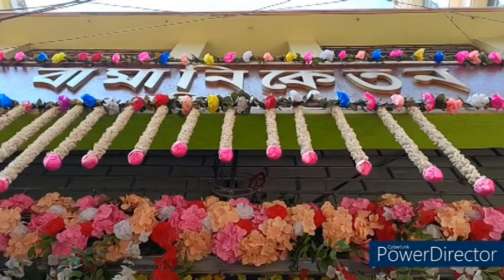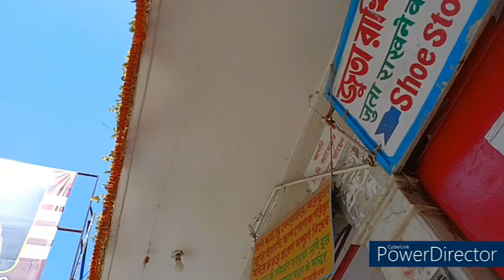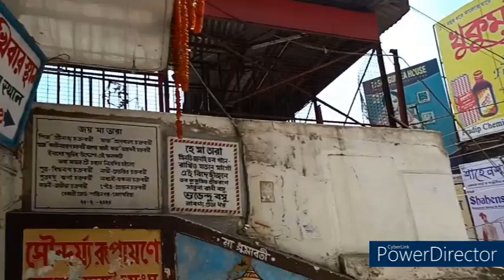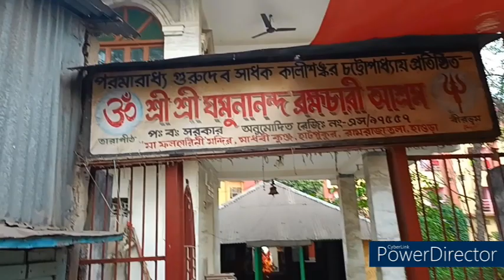তারাপীঠ ভ্রমন । Part 7A@zindegikasaafarwithdebapri6544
তারা মন্দির, তারাপীঠ
তারাপীঠের তারা মন্দির প্রাচীন বঙ্গ তথা রাঢ় বাংলার এক সাধন পীঠ বা সিদ্ধপীঠ; মতান্তরে, জাগ্রত শক্তিপীঠ এবং উপপীঠ।এখানে দেবী উগ্রতাঁরার শিলারূপ প্রতিষ্ঠিত রয়েছে। তারাপীঠ ভারতের অত্যন্ত জনপ্রিয় সাধন ক্ষেত্র ও তন্ত্রের অভীষ্ট স্থান।
ব্রহ্মার মানসপুত্র বশিষ্টদেব সাধন ক্রিয়ার জন্য কামরূপে পাড়ি দেন কিন্তু কামরূপ রাজ্য কামাক্ষায় ম্লেচ্ছাচারে ক্রুদ্ধ হয়ে তিনি আসামদেশ ত্যাগ করেন। এরপর তিনি সাধন পদ্ধতির জন্য রাঢ় বাংলায় পাড়ি দেন। রাঢ়দেশে অন্তর্গত বক্রেশ্বরের ঈশান কোন অবস্থিত দ্বারকা নদীর পূর্ব তীরে শ্মশানে প্রতিষ্ঠিত এক পঞ্চমুন্ডির আসনে তিনি গভীর তপস্যায় বসেন এবং সিদ্ধিলাভ করেন। তিনি দেবী উগ্রতাঁরার মাতৃরূপ দর্শন করেন। পরে একই আসনে সিদ্ধিলাভ করেন সাধক বামাক্ষ্যাপা।
উত্তরমুখী আটচালা মন্দিরটি লাল ইঁটে নির্মিত। এর ভিতের দেওয়াল বেশ মোটা। উপরিভাগে শিখর পর্যন্ত একাধিক ধনুকাকৃতি খিলান উঠেছে। চারচালার ওপরে চার কোণে চারটি ছোট ছোট চূড়া অবস্থিত। মন্দিরের চূড়ায় একটি তামার পত্তাকাসহ ত্রিশীল তিনটি পদ্ম ভেদ করে উঠেছে। মন্দিরের প্রবেশপথের মধ্য খিলানের ওপর দুর্গার প্রতিকৃতি রয়েছে। উত্তরদিকে বামপাশের খিলানের ওপর কুরুক্ষেত্র যুদ্ধের ঘটনা, ভীষ্মের শরশয্যা, অশ্বত্থমা হত প্রভৃতি মহাভারতের কাহিনী উৎকীর্ণ রয়েছে। মন্দিরের উত্তর ভিতের পূর্বদিকে সীতাহরণ, অকালবোধন, রাম ও রাবণের যুদ্ধের দৃশ্য এবং পশ্চিমদিকে কৃষ্ণলীলার চিত্র খোদিত। ১২ ফুট X ৬ ফুট মাপের মন্দিরের গর্ভগৃহে দেবীমূর্তি সংস্থাপিত।
শিবের একটি লীলাস্বরূপ শিশুরূপ হল সদ্যোজাত। সেই সদ্যোজাতকে স্তন্যপানরতা তারার মূল প্রস্তরমূর্তিটি একটি তিন ফুট উঁচু ধাতব মূর্তির মধ্যে রাখা থাকে। দর্শনার্থীরা সাধারণত ধাতব মূর্তিটিই দর্শন করে থাকেন। এই মূর্তিটি তারা দেবীর ভীষণা চতুর্ভূজা, মুণ্ডমালাধারিণী এবং লোলজিহ্বা মূর্তি। এলোকেশী দেবীর মস্তকে রৌপ্যমুকুট থাকে। বহির্মূর্তিটি সাধারণট শাড়ি-জড়ানো অবস্থায় গাঁদা ফুলের মালায় ঢাকা অবস্থায় থাকে। মূর্তির মাথার উপরে থাকে একটি রূপোর ছাতা। মূর্তিটির কপালে সিঁদুর লেপা থাকে। পুরোহিতেরা সেই সিঁদুরের টীকা পরিয়ে দেন দর্শনার্থীদের। প্রতিকৃতি বিগ্রহের নিচে গোল্কার বেদীতে দুটি রূপোর পাদপদ্ম থাকে। ভক্তরা নারকেল, কলা বা রেশমি শাড়ি দিয়ে দেবীর পূজা দেন। তারাদেবীর মূল মূর্তিটিকে "তারার কোমল রূপের একটি নাটকীয় হিন্দু প্রতিমা" বলে অভিহিত করা হয়েছে।

Santali traditional guru bhonj koyel mangal hansda  sereng jion

পশ্চিম বাংলার সম্পূর্ণ জনশূন্য জনমানবহীন এক মায়াবী নগরী
কলকাতা থেকে সরাসরি দুবাই
 Haridwar l Har Ki Pauri l Mansa Devi Mandir l Chandi Devi Mandir